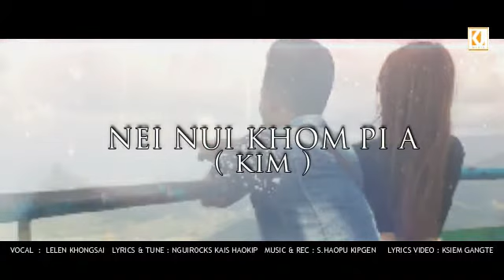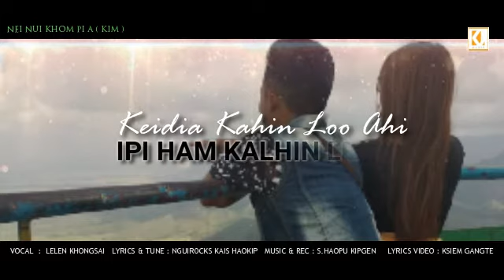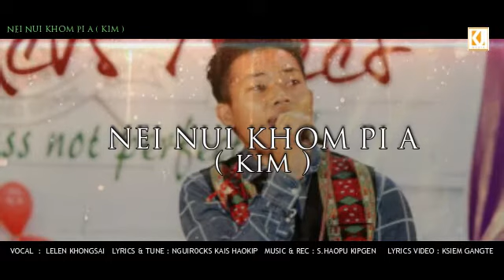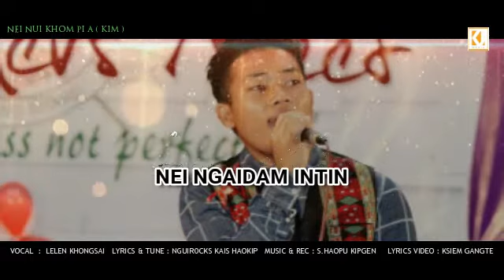Nei nui khom pi a ( Kim ) Official Lyrics video || Lelen Khongsai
Song : Nei nui khom pi a ( Kim )
Vocal : Lelen Khongsai
Lyrics & Tune : Nguirocks Kais Haokip
Music & Rec : S.Haopu Kipgen
Lyrics Video : Ksiem Gangte

( re-upload the same video in any other channel is strictly prohibited )